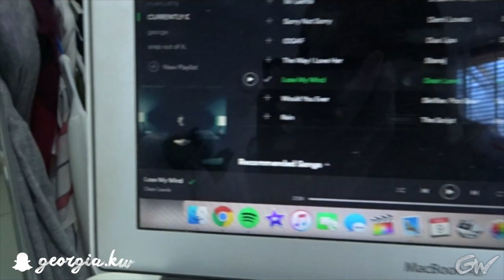LUNCH DATES, THROWBACK JAMS & GOING TO COURT?! | WEEKLY VLOG #17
Hey Babes,
I was a lot more organised this week and so i have this vlog up quick smart for you guys! I really enjoyed this weekly vlog so i hope you all like it too!!

Love Georgia,
xxxx